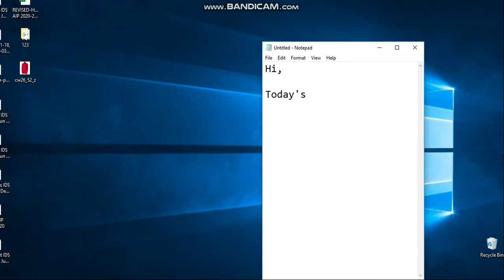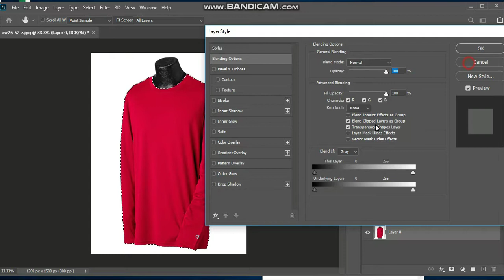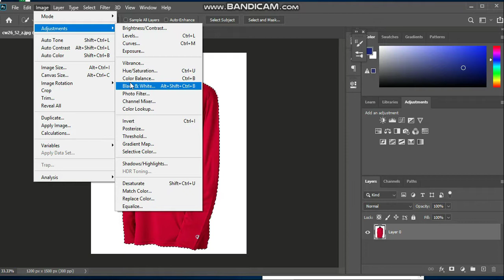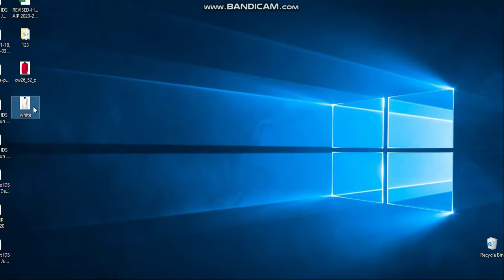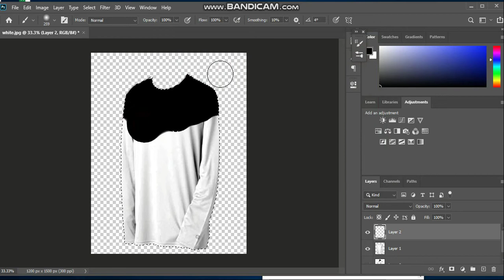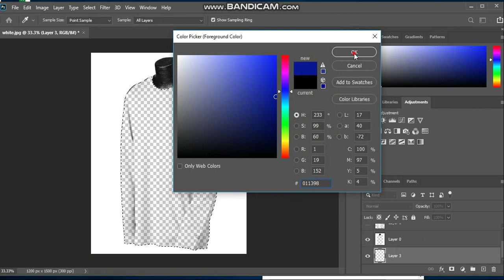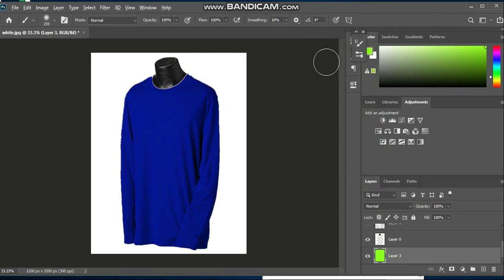How to create mask images for colored products customization | Photoshop | Eduloux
It is important for different customizers to have a mask image for product customization, that needs product area transparent having all the details, shadows and highlights, it cost so much if you go for designing the mask image.

It is hard to create mask for colored products, so here is the solution

So, no need to go anywhere, do it yourself.